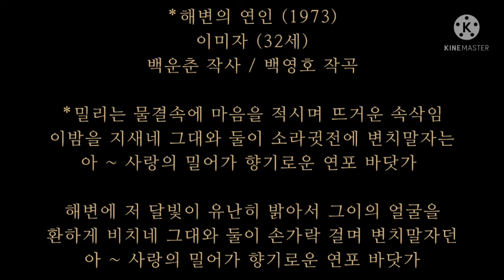해변의 연인(백영호's)/이미자/ビーチの恋人/イ·ミジャ/1973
/*해변의 연인 (1973)
이미자 (32세)
백운춘 작사 / 백영호 작곡

*밀리는 물결속에 마음을 적시며 뜨거운 속삭임
이밤을 지새네 그대와 둘이 소라귓전에 변치말자는
아 ~ 사랑의 밀어가 향기로운 연포 바닷가

해변에 저 달빛이 유난히 밝아서 그이의 얼굴을
환하게 비치네 그대와 둘이 손가락 걸며 변치말자던